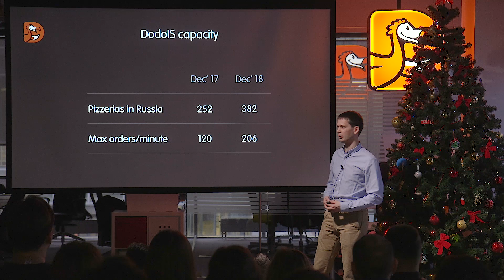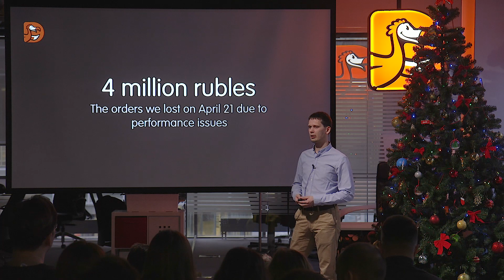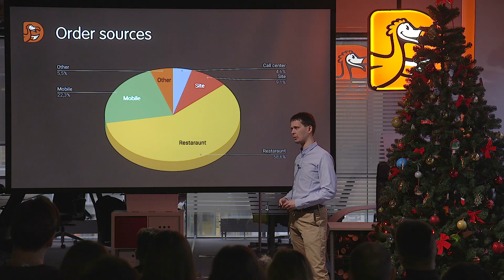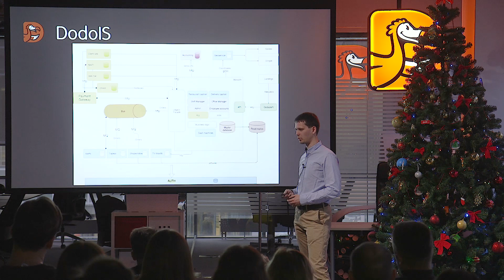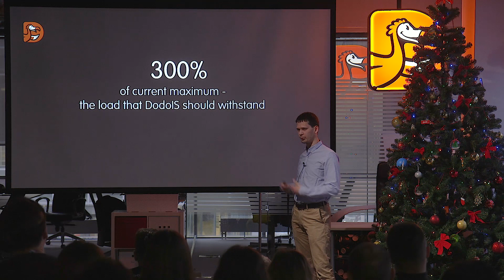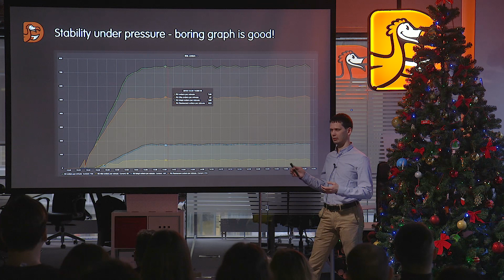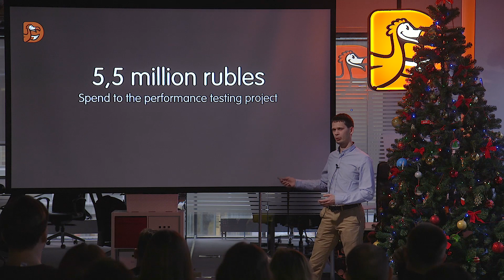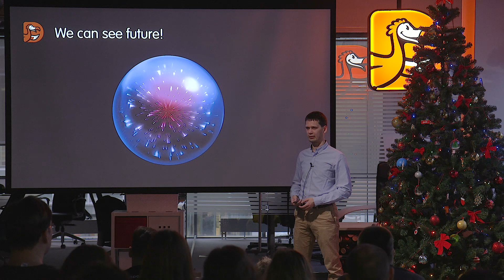Нагрузочные тестирования Dodo IS. Матвей Григорьев. 9 января 2019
На еженедельной встрече Матвей рассказал о том, как мы тестировали производительность «Додо ИС» и зачем это делали.

Сеть наших пиццерий растет, и нагрузка на система растет пропорционально с этим. Но мы не знали пределов нагрузки нашей системы, чаще узнавали о том, что система достигла пика нагрузки во время очередного падения. Самым крупным было падение во время первой рекламной кампании 21 апреля 2018 года, тогда мы потеряли заказов на четыре миллиона рублей.

«Додо ИС» — сложная система с десятками сервисов, серверов. Поэтому даже понимая, чего мы хотим, у нас не хватало опыта и времени чтобы воссоздать полную нагрузку на систему на тестовом стенде и правильно собрать и интерпретировать данные о системе в целом.

В результате было принято решение привлечь к нагрузочному тестированию стороннюю команду из компании Performance Lab. С их помощью мы нашли уязвимые места и исправили найденные ошибки. Теперь уверены, что система выдерживает нагрузки в 300%.